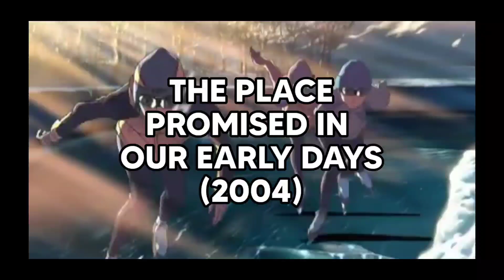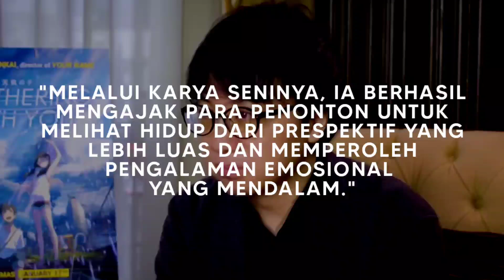Kenapa Film Karya Makoto Shinkai Sangatlah Indah?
Makoto Shinkai.. Seorang Animator dan juga Sutradara dari Jepang.. Dia telah membuat 10 lebih Film yang dapat memukau dan mepesona orang - orang.. Kalian tau Film Anime Kimi No Nawa atau Your Name? Yup! Makoto Shinkai dan timnya lah di balik Film Masterpiece itu.. Jadi, kenapa Film Karya - Karya Makoto Shinkai bisa begitu indah? Bagaimana awal mulanya? Jadi inilah Keindahan Karya Makoto Shinkai.. Oh ya btw video ini terinspirasi dari @ReysaAdam hehe..

Pengisi Suara : Adam
Timestamp :
0:00 Ini Anime?
1:09 Siapa Itu Makoto Shinkai?
3:13 Kenapa Bisa Sangat Indah?
8:15 Penutup